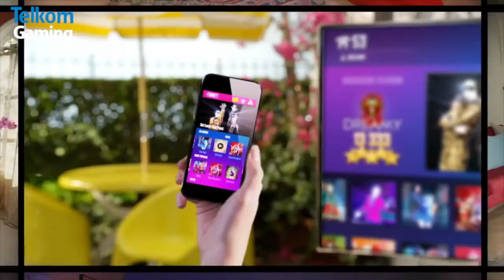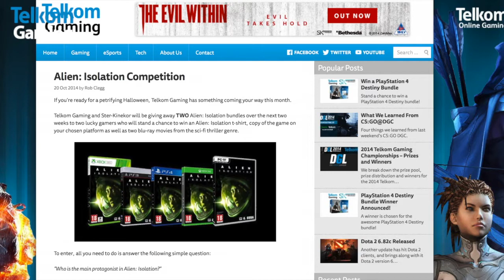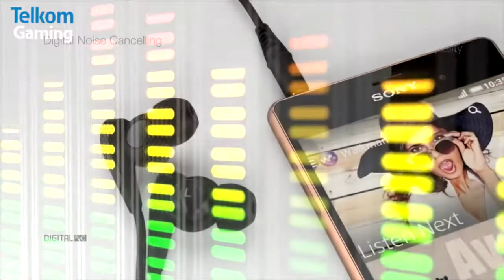The Telkom Gaming Show - Episode 13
In this week’s episode we get our groove on with Just Dance 2015 as well as checking out Assassin’s Creed Unity. We also review the new Sony Xperia Z3 and Z3 Compact.